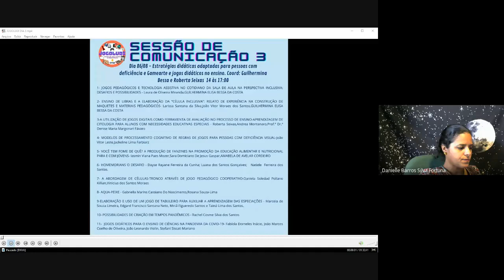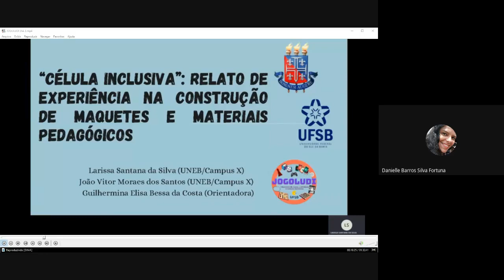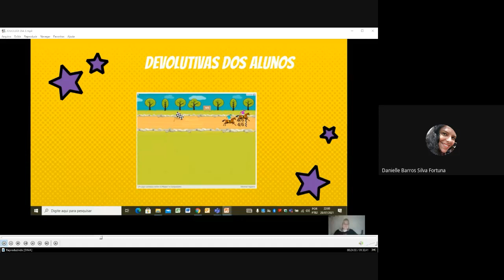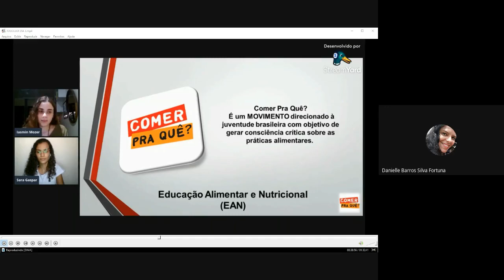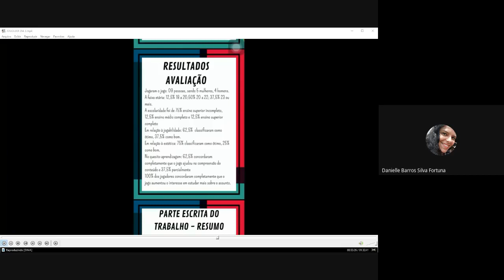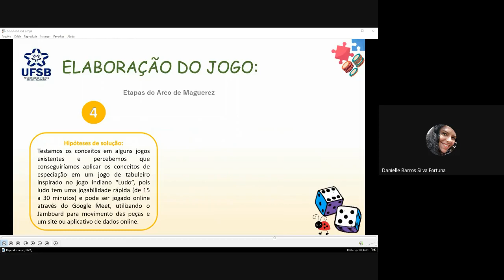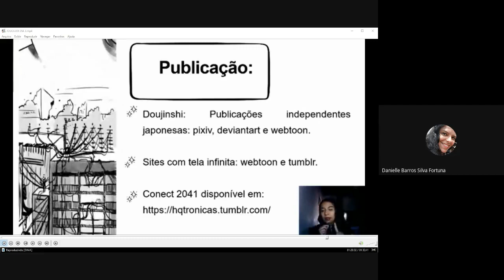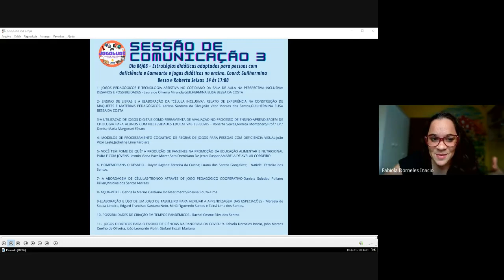JOGOLUDI - Sessão de Comunicações orais 3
I Encontro de Jogos, Ludicidade e Inclusão no Ensino (JOGOLUDI)
SESSÃO DE COMUNICAÇÃO 3 - Dia 06/08/2021 - Estratégias didáticas adaptadas para pessoas com deficiência e Gamearte e jogos didáticos no ensino. Coord: Guilhermina Bessa e Roberta Seixas. Sala da sessão de comunicações orais no Google Meet.
1- JOGOS PEDAGÓGICOS E TECNOLOGIA ASSISTIVA NO COTIDIANO DA SALA DE AULA NA PERSPECTIVA INCLUSIVA: DESAFIOS E POSSIBILIDADES - Laura de Oliveira Miranda,GUILHERMINA ELISA BESSA DA COSTA
2- ENSINO DE LIBRAS E A ELABORAÇÃO DA “CÉLULA INCLUSIVA”: RELATO DE EXPERIÊNCIA NA CONSTRUÇÃO DE MAQUETES E MATERIAIS PEDAGÓGICOS- Larissa Santana da Silva,João Vitor Moraes dos Santos,GUILHERMINA ELISA BESSA DA COSTA
3-A UTILIZAÇÃO DE JOGOS DIGITAIS COMO FERRAMENTA DE AVALIAÇÃO NO PROCESSO DE ENSINO-APRENDIZAGEM DE CITOLOGIA PARA ALUNOS COM NECESSIDADES EDUCATIVAS ESPECIAIS - Roberta Seixas,Andrea Montanaro,Prof.ª Dr.ª Denise Maria Margonari Fávaro
4- MODELOS DE PROCESSAMENTO COGNITIVO DE REGRAS DE JOGOS PARA PESSOAS COM DEFICIÊNCIA VISUAL-João Vitor Leste,Jackeline Lima Farbiarz
5- VOCÊ TEM FOME DE QUÊ? A PRODUÇÃO DE FANZINES NA PROMOÇÃO DA EDUCAÇÃO ALIMENTAR E NUTRICIONAL PARA E COM JOVENS- Iasmin Viana Paes Mozer,Sara Domiciano De Jesus Gaspar,AMABELA DE AVELAR CORDEIRO
6- HOMEMORIANS O DESAFIO - Dayse Rayane Ferreira da Cunha; Luana dos Santos Gonçalves; Natiele Ferreira dos Santos.
7- A ABORDAGEM DE CÉLULAS-TRONCO ATRAVÉS DE JOGO PEDAGÓGICO COOPERATIVO-Daniela Soledad Pollano Killian,Vinicius dos Santos Moraes
8- AQUA-PEIXE - Gabriella Marins Cassiano Do Nascimento,Rosana Souza-Lima
9-ELABORAÇÃO E USO DE UM JOGO DE TABULEIRO PARA AUXILIAR A APRENDIZAGEM DAS ESPECIAÇÕES - Marcela de Souza Limeira, Edgard Francisco Santana Neto, Miriã Figueredo Santos e Tainá Lima dos Santos.
10- POSSIBILIDADES DE CRIAÇÃO EM TEMPOS PANDÊMICOS - Rachel Cosme Silva dos Santos
11- JOGOS DIDÁTICOS PARA O ENSINO DE CIÊNCIAS NA PANDEMIA DA COVID-19- Fabíola Dorneles Inácio, João Marcos Coelho de Oliveira, João Leonardo Violin, Stefani Siscati Mariano